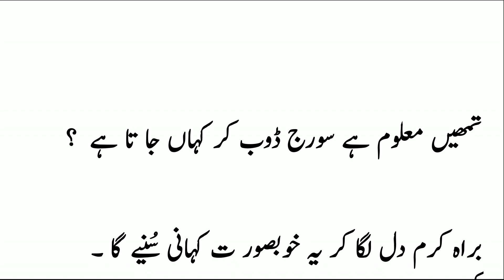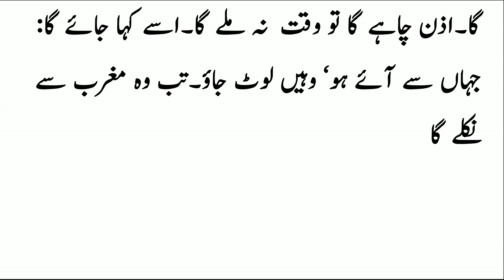Suraj Kahan Gharoob Hota Hai | Sun Arise and Sunset Information In Urdu Hindi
Suraj Kahan Gharoob Hota Hai | Sun Arise and Sunset Information In Urdu Hindi | Shoaib yaqoob

THANKS..